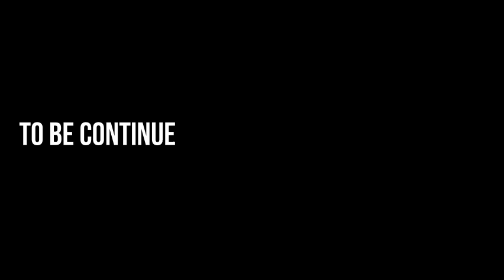ΠΑΡΚΟ ΠΕΔΙΟΥ ΑΡΕΩΣ ΜΙΑ ΒΟΛΤΑ ΜΕ ΤΟΝ |Happy Blogger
ΚΛΙΚ ΣΤΟ 🔔